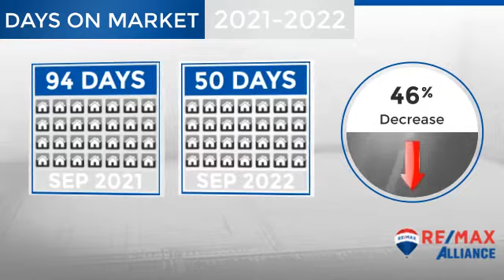Severance/Eaton,CO, Real Estate Market Update from REMAX Alliance,October, 2022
REMAX Alliance Video Update recapping market activity within Severance/Eaton, CO, during the month of October, 2022